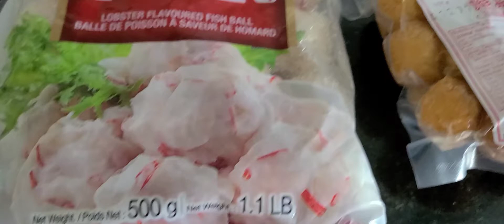MIDNIGHT SNACK/ UDON NODDLES| PHEM SAFTA